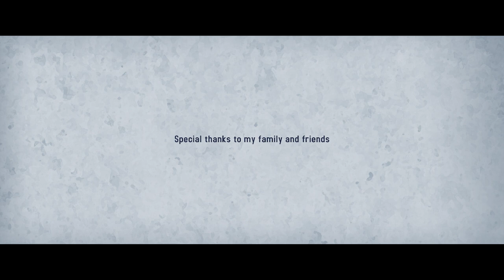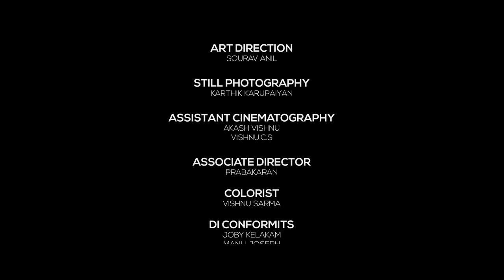Endhai Short Film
A tamil short film which tells the story of a father-son relationship.
Director : Noel Anto
Producer : Jerry Aloysius,Shirley Reyan
Writter : Siva sankar
Cinematography & Editing : Bahul Ramesh
Music Director : Anoop Bhat
Art Direction & Title graphics : Sourav Anil
Colourist : Vishnu Sarma
Associate Director : Prabhakaran
Assistant Cinematographers : Vishnu C S,Aakash Vishnu
Cast : Arun Prasanth
         Vishnu
         Devi
         Swathi A P
         Swaminathan
         Sulaiman
         Sanjith Kumar
         S J Kavin